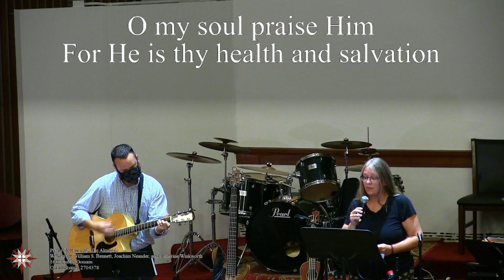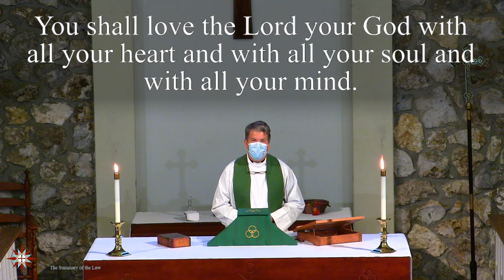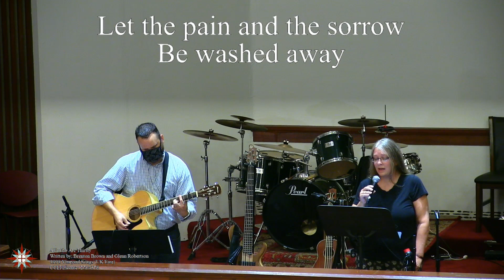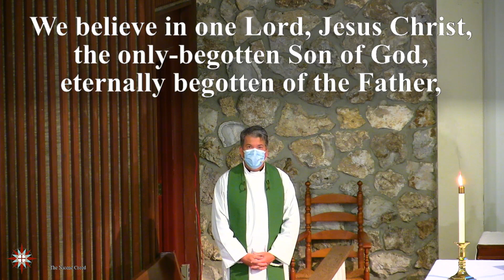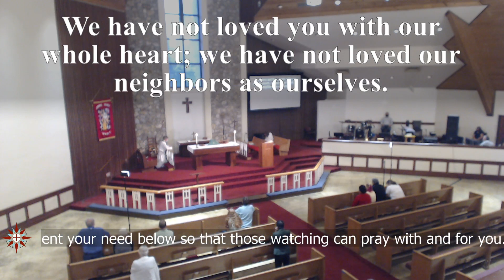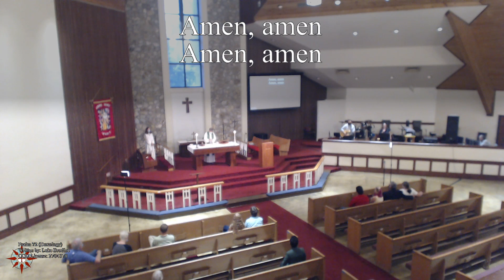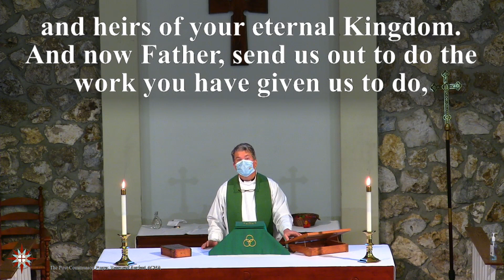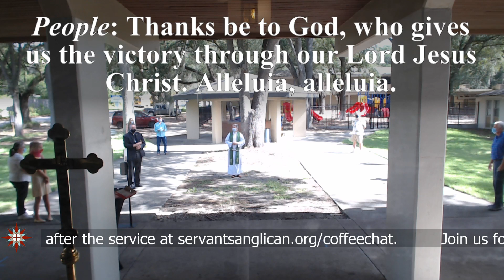The Eighth Sunday after Pentecost - July 26, 2020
Fr. Alex Farmer is preaching on the last of the parables on the Kingdom of Heaven in Matthew 13 this week.

If you like what you've heard, you can learn more about us at the following links: